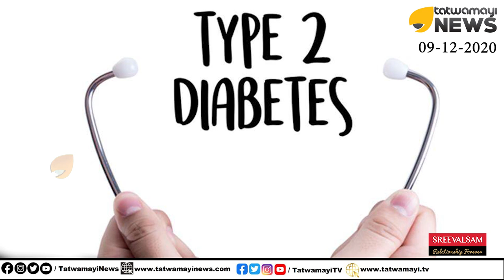ഇഞ്ചിയും ഉലുവയും ചേര്‍ത്തുണ്ടാക്കാം പ്രമേഹത്തിന് നാട്ടുമരുന്ന്; പ്രമേഹം പമ്പ കടക്കും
ഇഞ്ചിയും ഉലുവയും ചേര്‍ത്തുണ്ടാക്കാം പ്രമേഹത്തിന് നാട്ടുമരുന്ന്; പ്രമേഹം പമ്പ കടക്കും | DIABETES